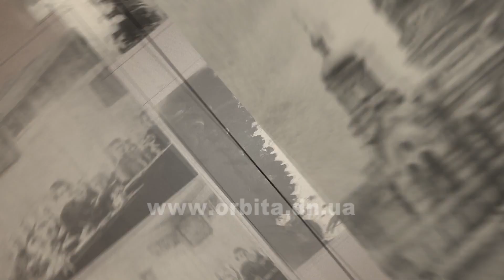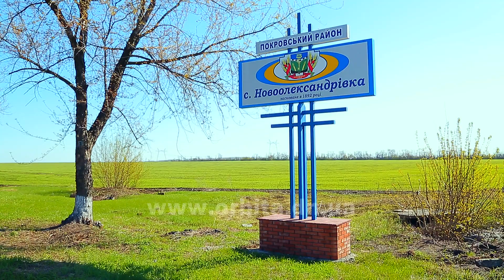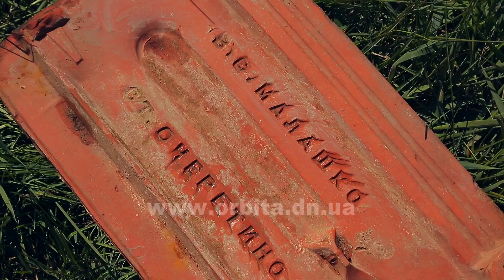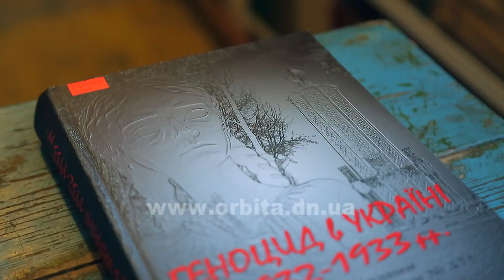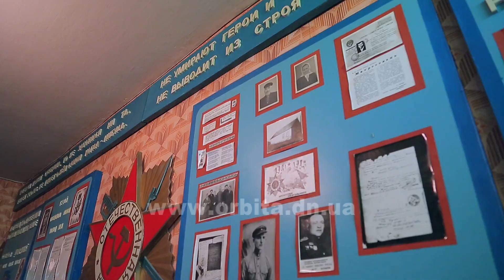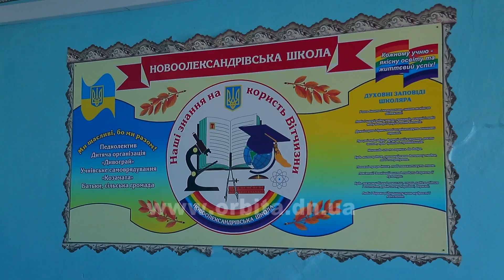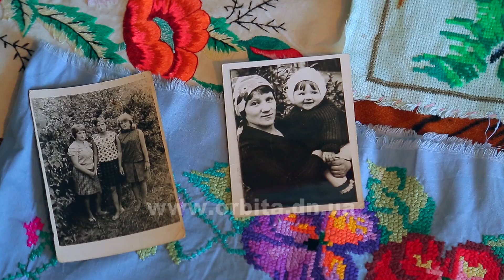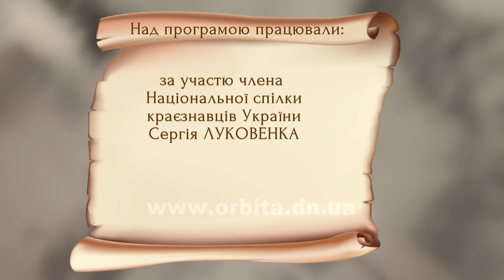Джерела (с. Новоолександрівка) 16.05.2017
Рушаємо у чергову подорож до українського села під назвою Новоалександрівка. Заснували його ще в 1892 році, тож за цей значний період нам є що розповісти про його історію. Не менш цікаве і сучасне села. Проте розташування Новоолександрівки у безпосередній близькості від зони АТО додає тривоги у повсякденне життя мешканців. Але вони в жодному разі не опускають руки, самовіддано працюють розвивають сільське господарство, мають розгалужену інфраструктуру, та навіть власний хореографічний гурток і фітнес групу.